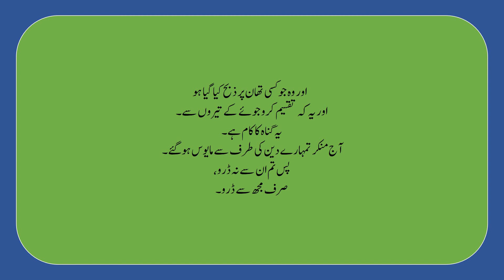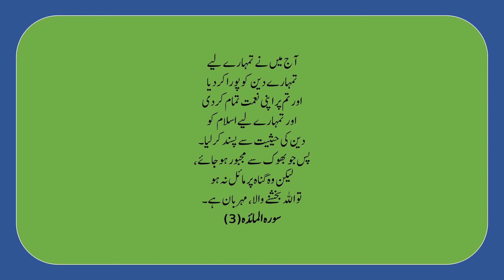ALLAH KA MATLOOB INSAN 35/90 QURAN SURAH MAIDA 3 ONLY URDU TRANSLATION FULL HD